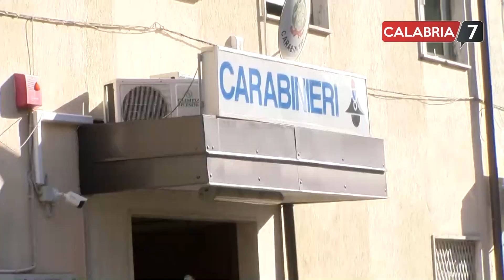Regione, Salvini detta le regole: "La Lega vuole occuparsi di agricoltura e turismo"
“Adesso si tratta di far partire una giunta di uomini e donne ‘tosti’, puntando soprattutto sul lavoro che è quello che chiedono i calabresi”.